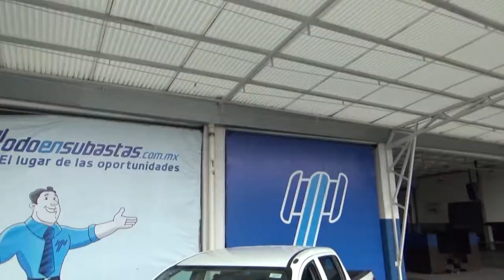Mitsubishi / L200 / 2018 - H011015